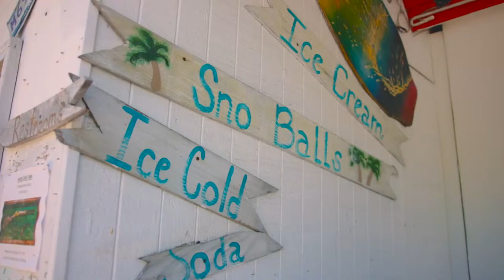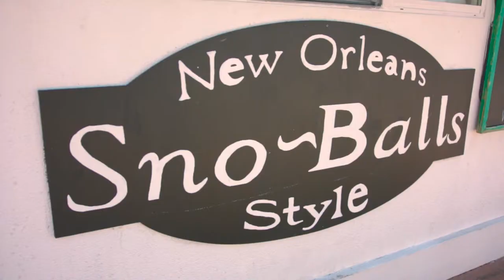SANDBAR INSIDE THIS DOWNTOWN CITY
KC's Sandbar and Grille is the ONLY beach in the city and is a favorite among locals in Fort Walton Beach. With a full menu, awesome drink specials and live music, see why KC's is the place to be!